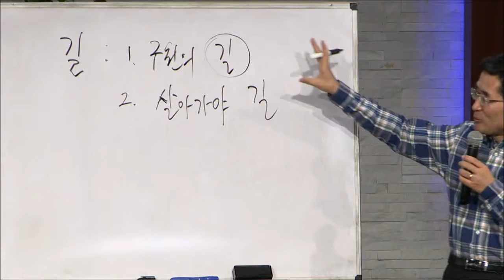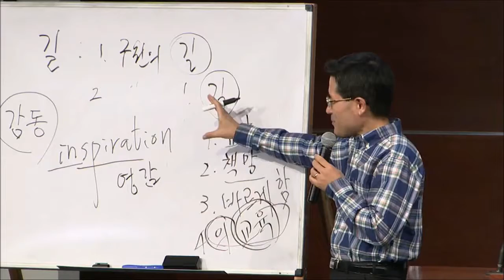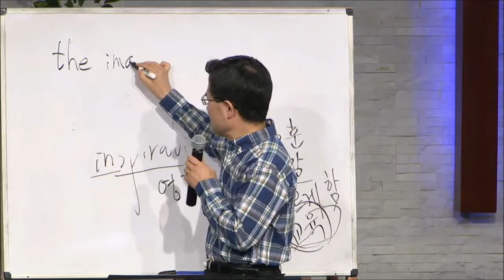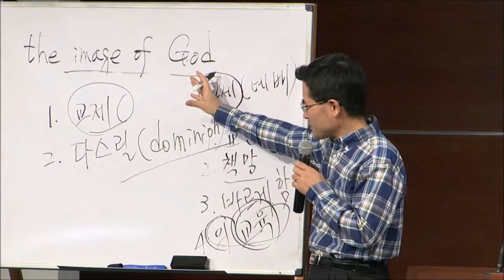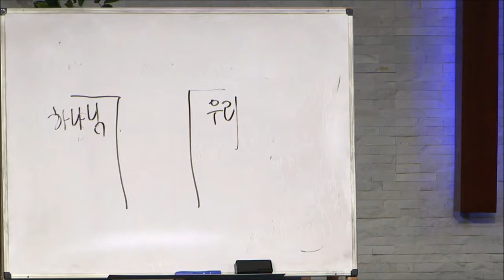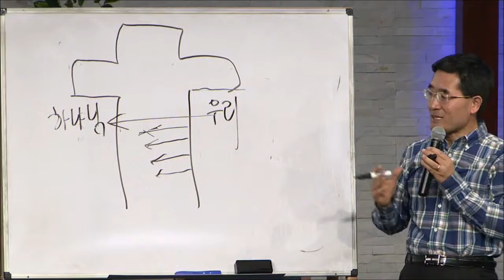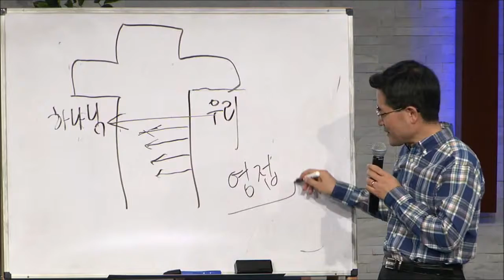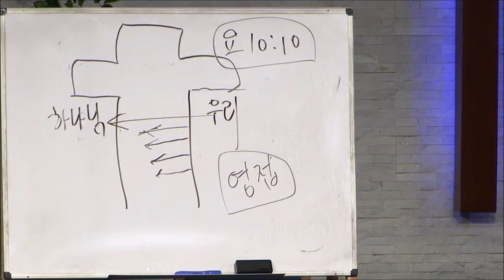남가주 샬롬교회 김준식 목사 / 111116 금요제자훈련